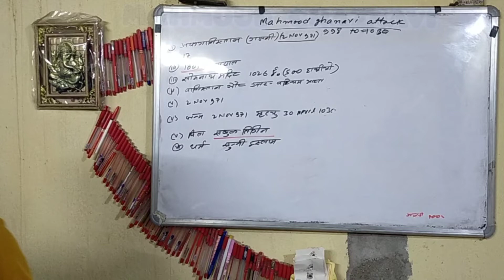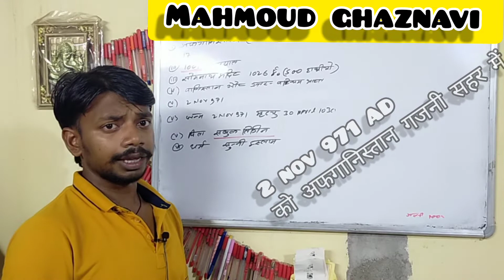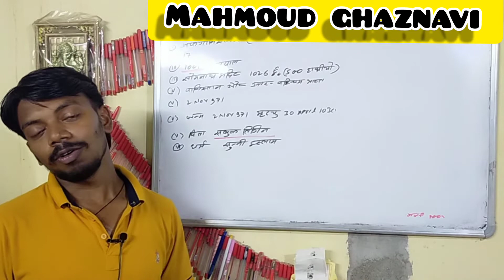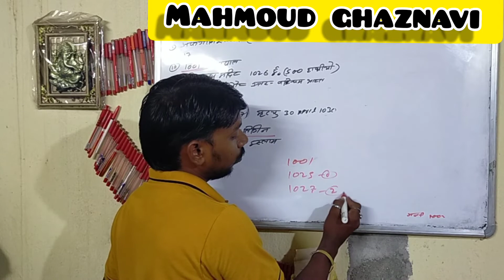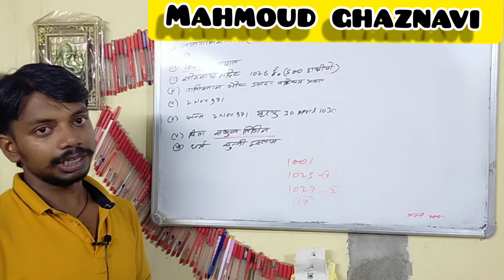Mahmoud ghaznavi mahmoud ghaznavi ने भारत को कितना बार लूटा।